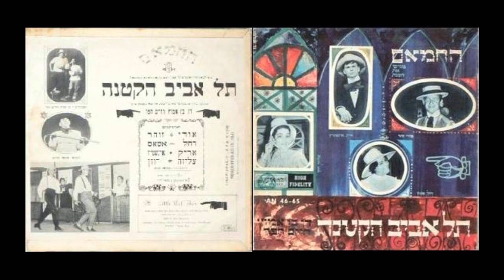אריק איינשטיין שיר מספר 44 - שני בנאים. הצגת תל אביב הקטנה 1961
שני בנאים
תל אביב הקטנה
מילים: מריו פנצרי
לחן: אלדו די לצרו
תרגום: חיים חפר

שני בנאים פה אנו,
מקאהירו הגענו
תנו רק פיתה ובצל כזית
ונבנה לכם אחוזת בית.

כאן לבנים הנחנו,
שני גרוש מצרי הרווחנו
ובטרם יום יאיר,
תתעורר - תמצא כאן עיר -
יושה,
את הטיט תבחושה,
שמע נא, או ש - או ש -
נבנה את תל אביב.

שמי ירוסלבסקי חסיה,
'ני תלמידת גימנסיה,
בבקרים אני תמיד לומדת
קצת חשבון וקצת שירי מולדת -

אך עת יורד הערב,
אהבתי בוערת -
עם ילובסקי הפואט
בחולות כאן אפלרטט...
ביאליק,
רק שירים תקרא לי,
כתונת אל תקרע לי,
אתה בתל אביב.

עם קרדח וחרב
אנו יוצאים כל ערב,
פוחדים הגנבים מיפו,
אף מקרה של שוד עוד לא היה פה.

כי השומר אמיץ הוא,
לערבים מרביץ הוא!
אם רואה הוא כאן גנב
הוא צורח אחריו:
יללה!
רוח מן הון עבדאללה!
שתמות אינשאללה -
רק לא בתל אביב.

כך תל אביב גודלת,
כבר תושבים יש אלף,
אין מקום כבר בתמונות של סוסקין,
ברחוב הרצל נפתחו שני קיוסקים...

אך איזה גן חיות פה!
כבר אי אפשר לחיות פה
אומניבוס של "מעביר"
מקלקל את האוויר -
משה,
אל נא, אל תחששה,
על אף כאב הראשה